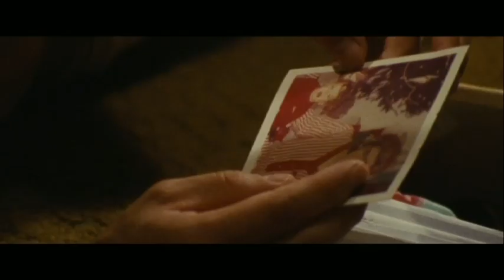PAPERBOY- extrait 2- Zac Efron & Macy Gray VF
Sélection officielle- Festival de Cannes 2012

Par le réalisateur de Precious (Oscar 2010 du meilleur scénario)
Avec Zac Efron, Matthew McConaughey, Nicole Kidman, John Cusack, Macy Gray